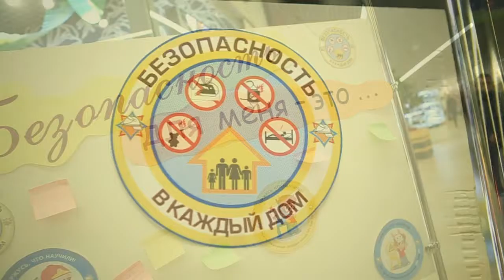"Безопасность - в каждый дом!": четвертый этап акции в Бресте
В Бресте состоялся четвертый этап акции "Безопасность - в каждый дом!".